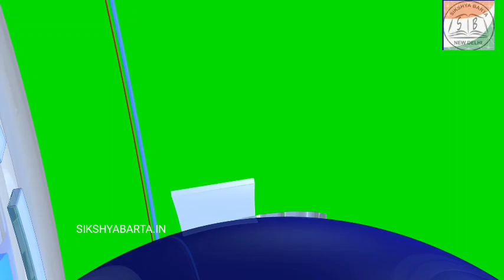DELANG:- FREE HEALTH CAMP AT RENGAL PANCHAYAT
SIKSHYABARTA.IN